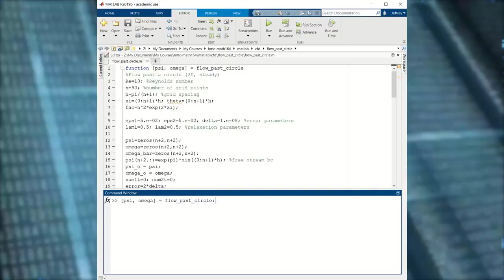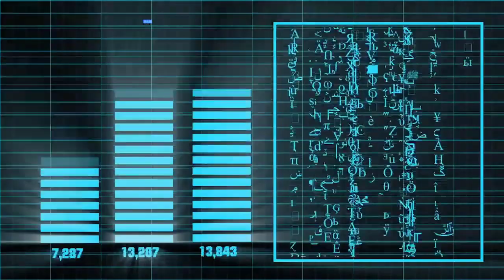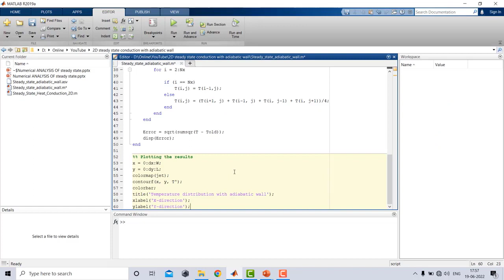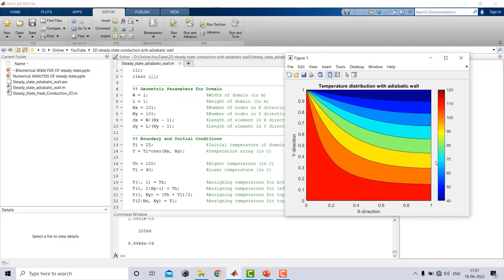Numerical Methods for Engineers Motivation|| تحليلات هندسية مقدمة